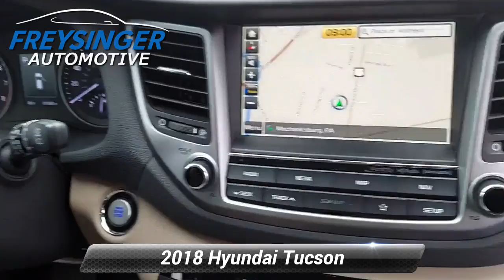Used 2018 Hyundai Tucson SEL Plus, Mechanicsburg, PA H733A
[RLVID:18230:f988fec7ec9014ce:5ee3237181ddf572:1]